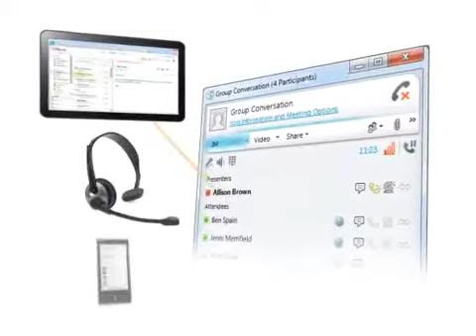Office 365 - Web Conferencing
Explore Office 365 Today,

Microsoft Office 365 takes the industry's most recognized set of productivity and collaboration tools and delivers them as a subscription service. With our cloud services, your organization can lower overall costs and deliver the right set of tools for the right users, all with appropriate layers of security and compliance. And, Office 365 includes a financially-backed service level agreement, allowing you to feel confident that you chose the best cloud solution..

Log in and team up
All of your employees—whether they're power users or casual workers—can easily and securely access the same Office tools and information. They can be productive on PCs, phones, and browsers from virtually anywhere*. And don't worry—their documents always show up in high fidelity.

Stay in control
Tightly integrating cloud-based and on-premises workloads enables you to maximize your current technology investments, deploy at your own pace, and get the benefits of the cloud in a way that works for your business.

Read the June 2011 commissioned study conducted by Forrester Consulting "The Total Economic Impact of Microsoft Office 365" for midsize and enterprise customers and find out how the businesses they surveyed could achieve ROI of more than 300 percent with Office 365.

Rest assured
Our globally-redundant architecture provides built-in scalability to ensure that the right level of technology is available for your users, adjusting to meet seasonal or cyclical demands.

99.9% uptime guarantee
You can count on Microsoft, an industry leader in productivity, for reliability. Microsoft provides a financially-backed 99.9% uptime guarantee.

Use what you've got
Office 365 tightly integrates cloud-based and on-premises workloads to enable you to maximize your current technology investments, deploy at your own pace, and get the benefits of the cloud in a way that works for your business.